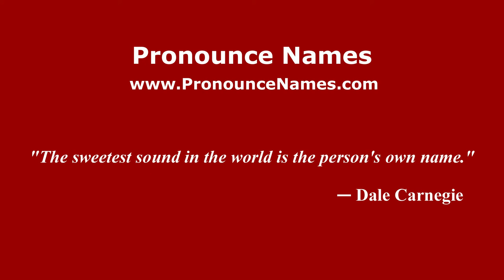How to pronounce Pankov (Russian/Russia) - PronounceNames.com